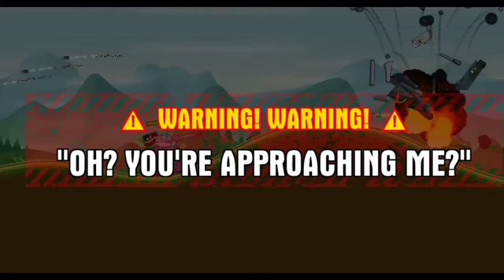TANK COMBAT WAR BATTLE : I AM 99% NOOB IN THIS LEVEL BUT WHAT HAPPEN AT LAST!!!